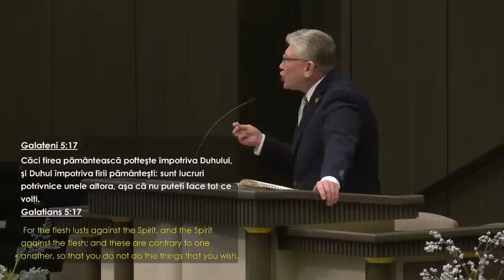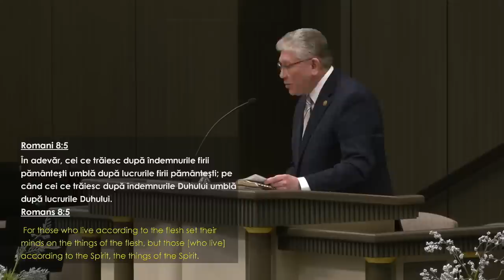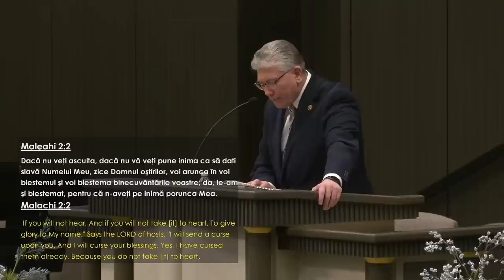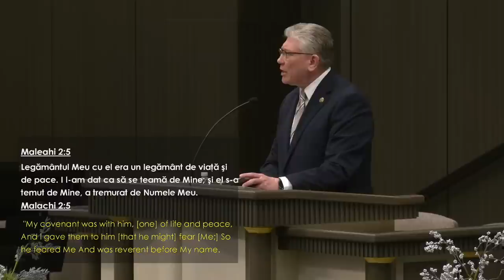Cristian Ionescu - 3 motive pentru care oamenii resping Cuvântul lui Dumnezeu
Biserica Elim Chicago - mesaj rostit de pastorul Cristian Ionescu, în data de 19 februarie 2023. Predici pentru vremuri grele